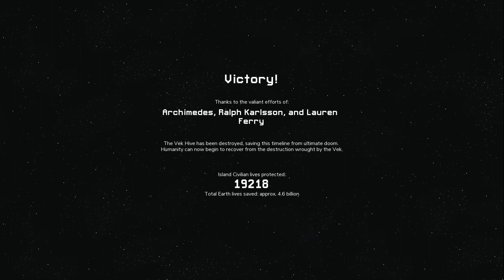Into The Breach - Doc Plays - Part 30 [Shaken]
Into the Breach is a turn-based strategy video game developed and published by indie studio Subset Games, consisting of Justin Ma and Matthew Davis. Into the Breach is their second game, following FTL: Faster Than Light. It features writing by Chris Avellone and music composed by Ben Prunty. It was released for Microsoft Windows in February 2018, for macOS and Nintendo Switch in August 2018, and for Linux in April 2020. The Nintendo Switch version was released in Japan on September 18, 2020

Into the Breach is set in the far future where humanity fights against an army of giant monsters collectively called the Vek. To combat them, the player controls soldiers that operate giant mechs that can be equipped with a variety of weapons, armor, and other equipment. The game uses a turn-based combat system, allowing the player to coordinate the actions of their team in response to enemy moves and actions that serve to telegraph their attacks.

In combat, the player controls three different mechs against the Vek, and will be given an objective for that map along with a fixed number of turns to complete that objective. The principal goal for any map is to protect civilian structures which support the power grid that supports the mechs, but additional objectives may be presented. Should a civilian structure be damaged or destroyed, the power grid is weakened. On each turn, Vek forces will move across the board and attack. The player is shown the direction of the Vek unit's intended attack and information on the number of moves the Vek unit is able to take and its remaining health are available on screen. The appearance of new Vek follows each turn. This gives the player the ability to then move each mech and fire one of its weapons as to either defeat the Vek unit, push the Vek off a line of attack, avoid an attack, intercept newly spawning Vek or an attack on civilian structures. Mechs can only take a limited amount of damage during battle before becoming inoperable, though a player can have a mech idle a turn to repair some damage; battle damage is otherwise completely repaired between maps. Pilots of mechs that defeat a Vek gain experience points, which can be used to unlock new skills. The gameplay of Into the Breach has been compared to that of chess, as it is less about overpowering the opposing forces and instead about maintaining position control and sacrificing units to gain a larger advantage.

Similar to FTL, the game is broken into a sequence of islands each with a number of scenarios (based on island sectors) to complete; while the islands remain the same each game, the scenarios themselves are generated procedurally in a roguelike manner. After completing the first island, the player is given the choice of which islands in the sequence to protect next; islands have various conditions that can affect combat scenarios, and more hazardous conditions can gain greater rewards from completing the scenarios on each. Should the player lose any scenario, either due to their 3 mechs becoming disabled, losing their power grid, or failing to protect a specific target for that scenario, then the player has the option to send one of the pilots back in time prior to the start of the first mission – effectively starting a new game – retaining their current experience and abilities to give an edge in the next battle. Reviewers for the website Rock Paper Shotgun described the gameplay as a mix of Pacific Rim and Edge of Tomorrow due to the time-traveling elements. Other permanent improvements, such as new pilots or sets of mechs, become available as the player completes various milestones.